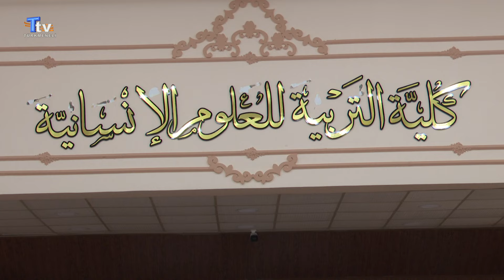YTB'den bir heyet, Kerkük Üniversitesi'nde panel düzenledi